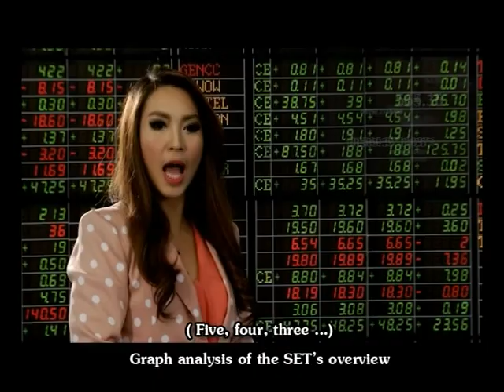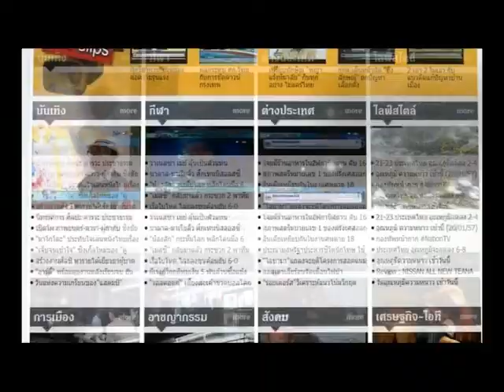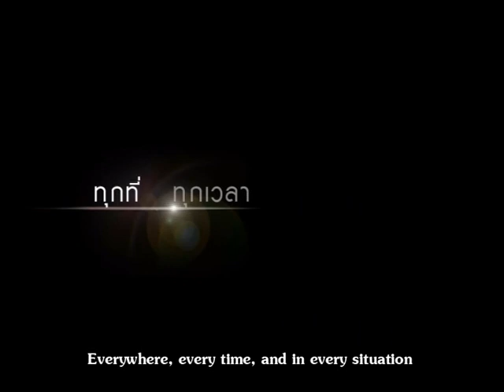Master Digital SUB ENG คุณภาพและขนาดสูง